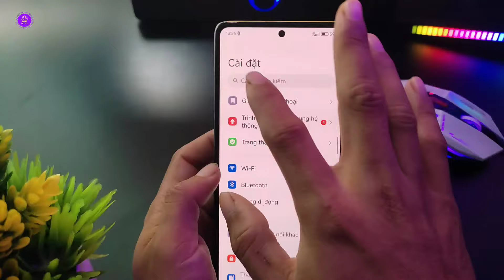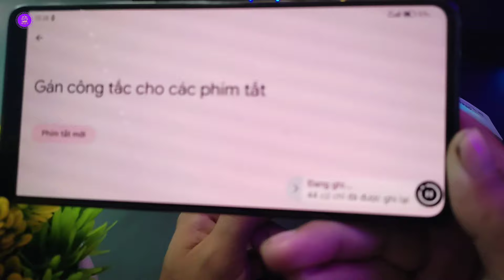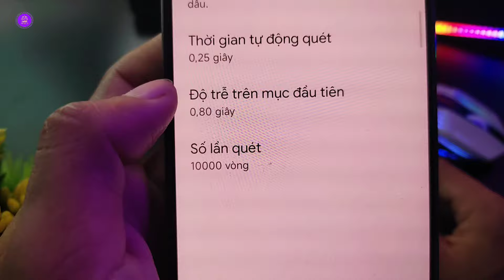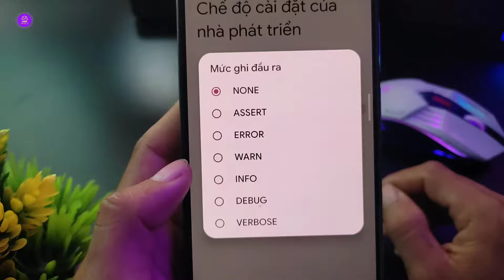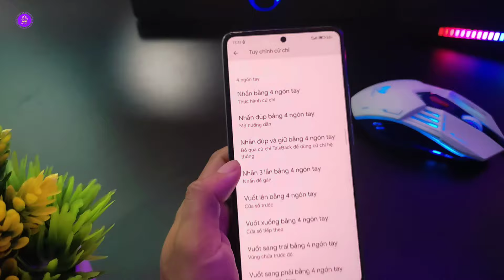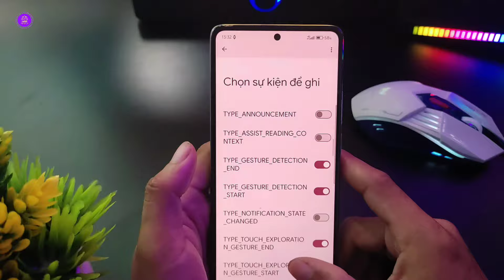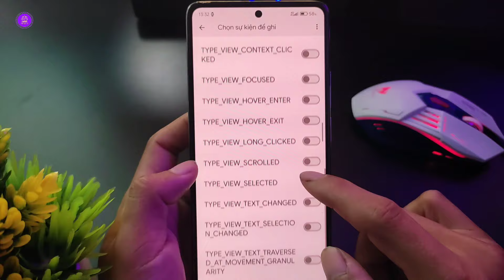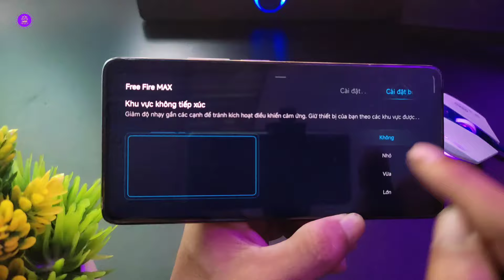Cách Cài Siêu Trợ Năng Talkback Mới + Tiếp Cận Bằng Công Tắc OB43 Chơi Game Cực Ngon | Free Fire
Kênh 1995 Vlog làm về các mẹo hay về ứng dụng, game, những hướng dẫn thủ thuật mới cập nhật hàng ngày... Trên nền tảng Android.